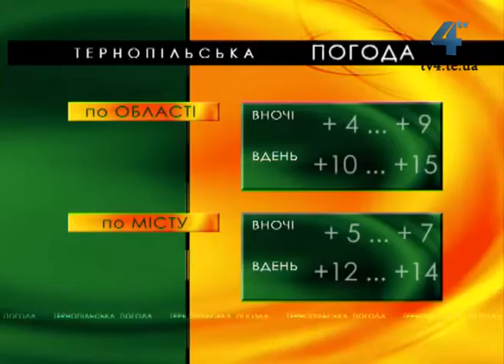Тернопільська погода на 14 травня 2014